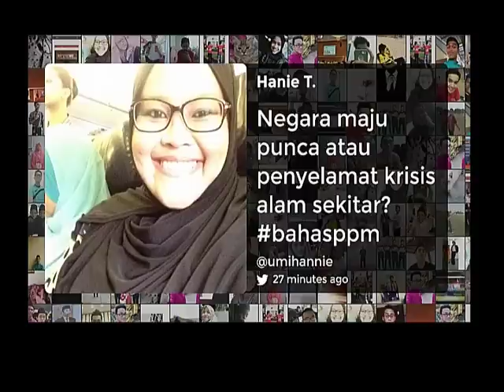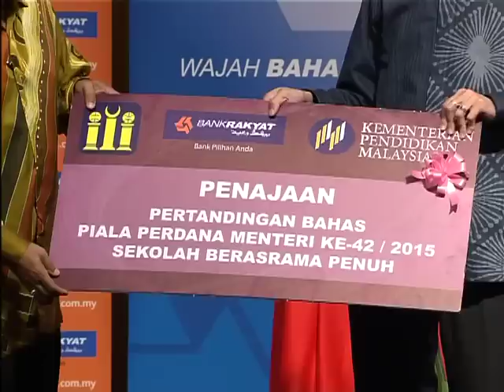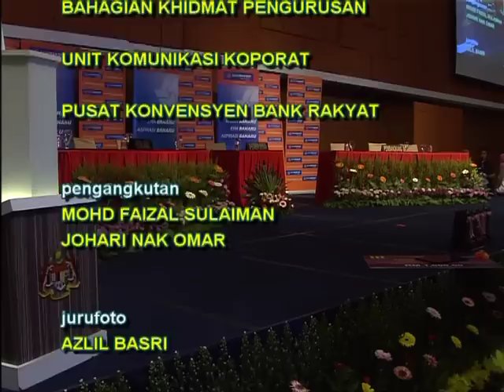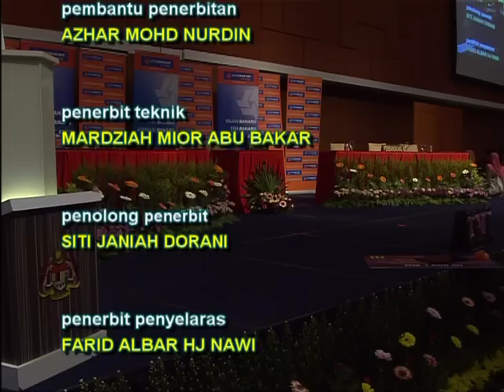PERTANDINGAN AKHIR BAHAS PIALA PERDANA MENTERI (BAHASA MELAYU)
Pertandingan akhir bahas Piala Perdana Menteri (Bahasa Melayu) diantara Sekolah Menengah Agama Persekutuan Kajang (SMAP) dan Sekolah Tuanku Abdul Rahman, ipoh